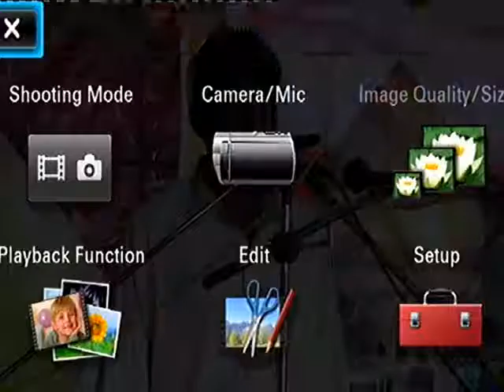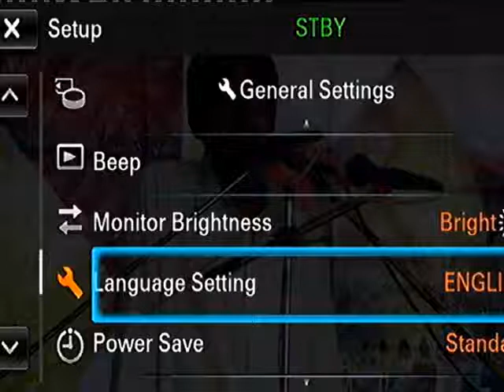Zakir 3 Majlis 10 march 2018 CHAK JALAL DIN SANGIYAN WALA JHANG